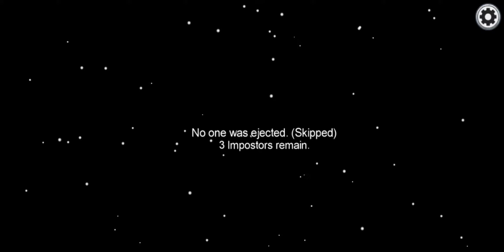Pink is a Sellout 😡😡😡😡 |Among us part 22